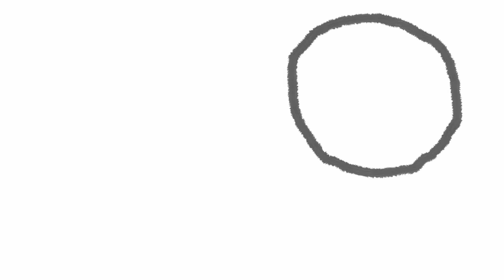Colors Song for Kids - I See Colors Everywhere Songs - ELF Kids Videos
Say, "Hello" and "Good-bye" to 10 colors with this simple, singable and enjoyable song.

Song Lyrics:

I see colors everywhere.
What colors do you see?

(Quietly Introduce the next TWO colors)
Red, Red, Hello Red.
Blue, Blue, Hello Blue.
Red, Red, Good-bye Red.
See you later Blue.

Yellow/Green
Orange/Pink
Purple/Brown
Black/White